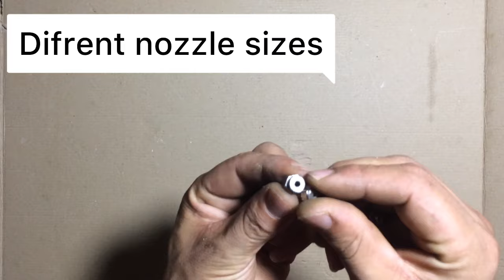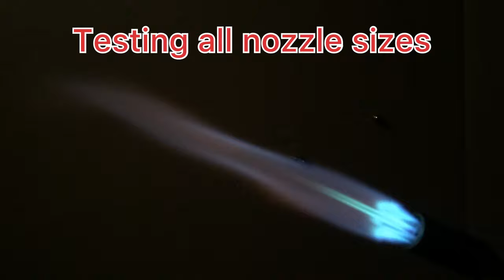MELT COPPER IN 8SEC POWERFUL BRAZING GAS TORCH DIY homemade blow torch how to make brazing torch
hello thank you so much for whatching
HOW TO MAKE A POWERFUL BRAZING TORCH FROM SCRATCH
in this video we wil see how to :
How do you make a easy blow torch?
Can you use a lighter as a blow torch?
How can I make a homemade torch?
How do you make a homemade gas torch?
homemade glass blowing torch
how to make a torch out of a bic lighter
how to make a blowtorch with a lighter
diy mini propane torch
diy torch tip
diy turbo torch
how to make torches minecraft
propane torch modification

How to make a EASY MINI TORCH TUTORIAL - YouTube
DIY High Temperature Propane Torch, from plumbing parts
How to Make a Gas Torch use Lighter,New Homemade project
Mini blow torch (homemade)
Homemade Gas Welding Torch
DIY gas torch from a blowtorch